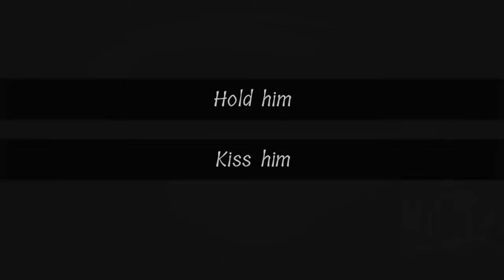Cute Forest Man Takes Us on a Date - My Dear Hatchet Man Day 2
Day 2 of the dating sim "My Dear Hatchet Man" and things are starting to heat up! Our romantic date is interrupted by our friends but Alan has other plans.

Special Amazon links to the dresses I wear -
Green wrap dress

Green checkered dress

Pink heart dress

Spooky skull dress

Blue rose dress

Pink rose stretchy dress

Yellow sleeveless dress

Tan flower dress

Cherry dress